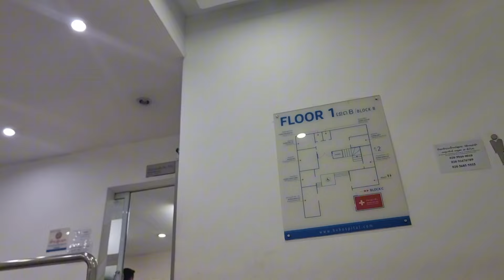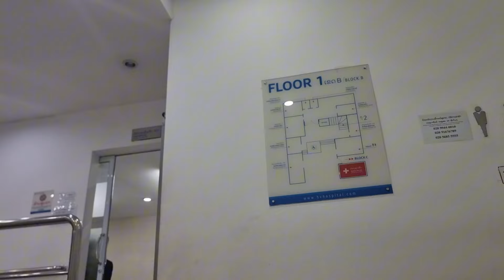hmo no kuv tus nyab bej xav tuaj rau kuv niam noj